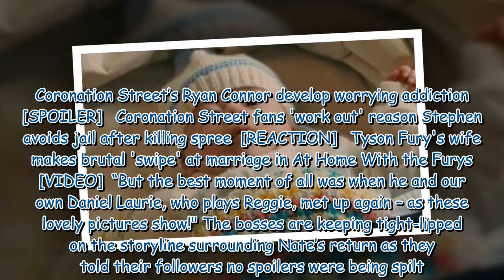Call the Midwife bosses ‘thrilled’ as 'much-loved' character returns for series